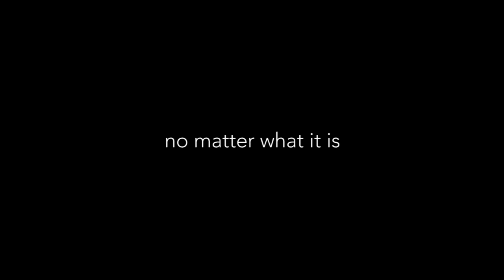WHAT TO DO WHEN SNOWED IN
Friends and a lot of snow after so long without it. What could go wrong?